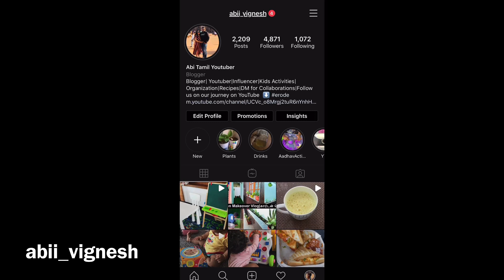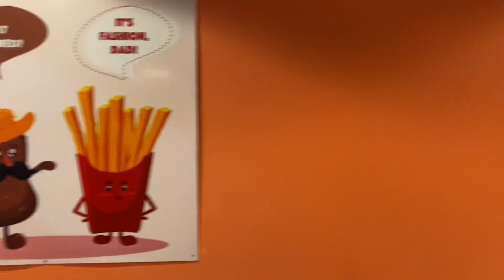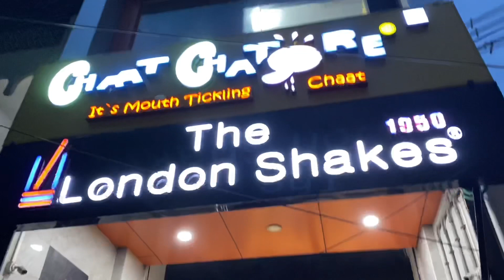Weekend Vlog|The London Shakes Erode Opp To Aishwarya Hotels|Outing Vlog in Tamil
The London Shakes Erode
14 s.k.c main road
Brough road
Opp to Aishwarya Hotel
Erode-638001

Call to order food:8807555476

Home delivery available and within 10 days we ll b available in swiggy Zomato